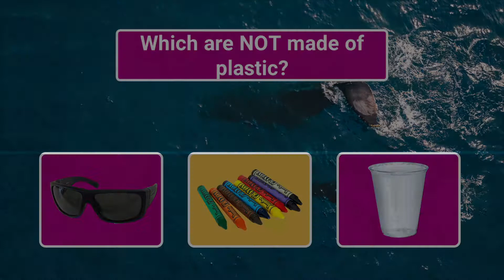Where does all the plastic go? (For Grades K-3)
The ocean needs your help! Find out what you and your friends can do to ensure that the ocean stays healthy. This video explores the connection between plastic waste and ocean health. Viewers will engage in trivia and discussions to figure out what they can do to help. Suitable for ages 5-8. Visit ocean.org for more details. Visit ocean.org for more information on what Ocean Wise is doing to help and sign-up for a shoreline cleanup

Take our quiz to find out which ocean animal you are